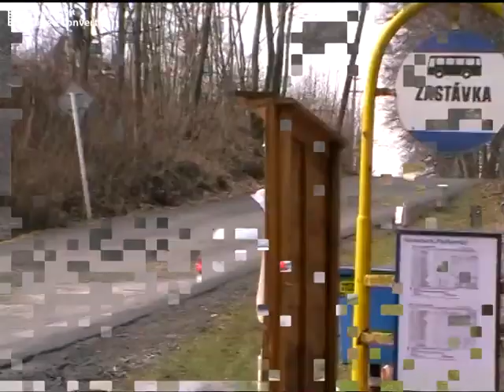Valašská rally 27.- 28.3. 2009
mmčr rally